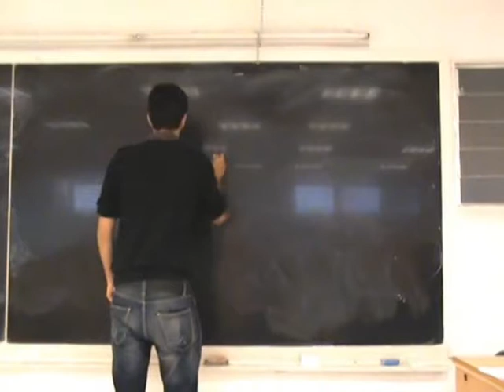Premio Cauchy-no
Premio Cauchy-no, al mas guarro en la pizarra. Cauchynillos 2011